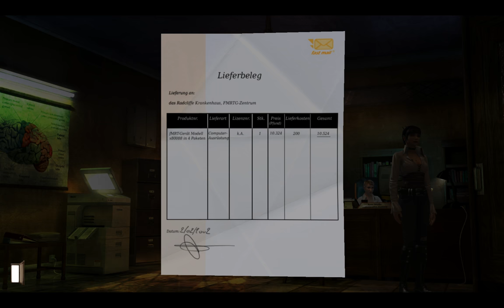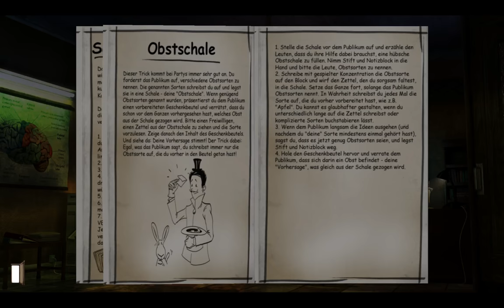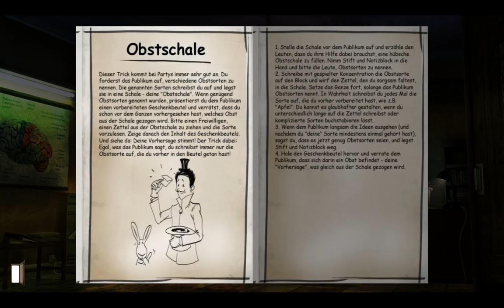#009: Das Mysterium der Laufbahn | Let's Play Gray Matter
*** Gray Matter ***
Folge #009: Das Mysterium der Laufbahn

Entwickler: WizarBox Production
Publisher: Viva Media Inc
Erschienen: 2014
Plattform: PC / Steam
Typ: Adventure